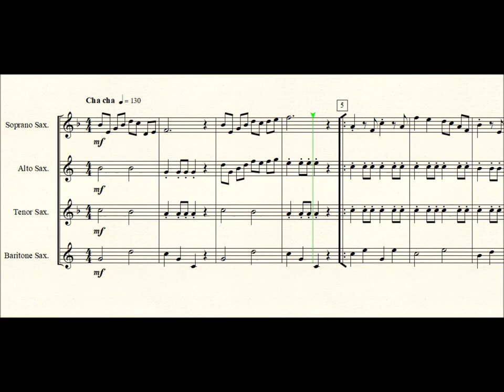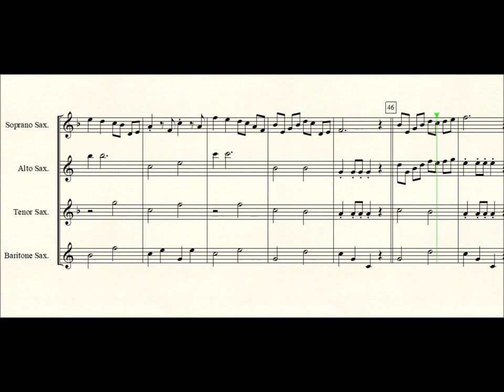Wheels Cha Cha for Saxophone quartet.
Wheels Cha Cha by Norman Petty arranged for SATB Saxophone quartet by Seesharp.